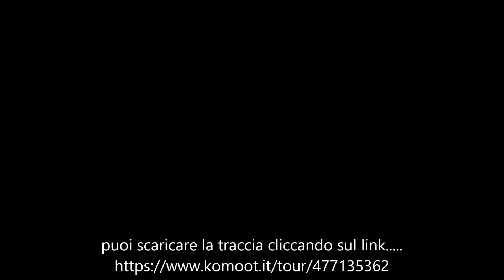Una giornata alla Piana di Vigezzo BikePark